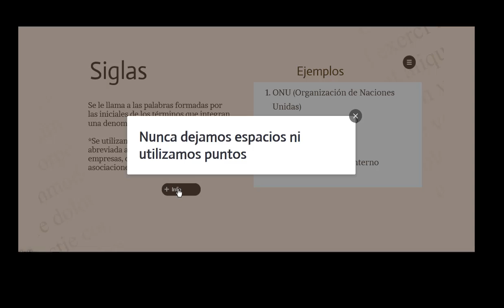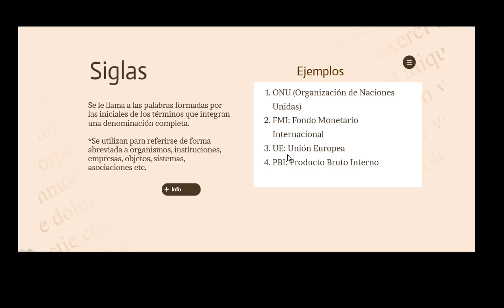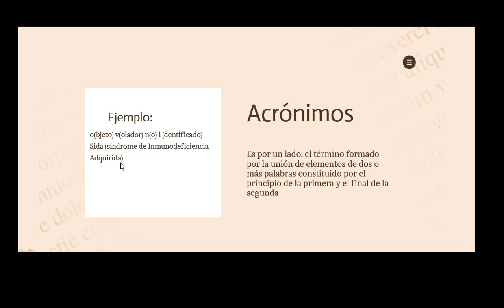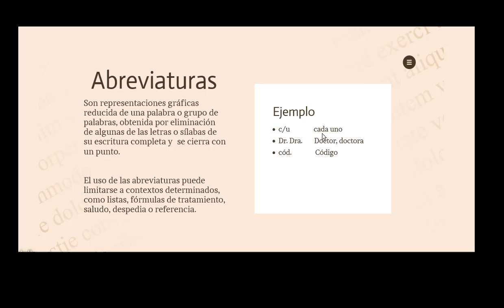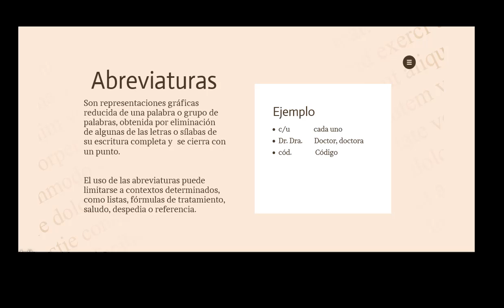4TO PC - Ortocaligrafía